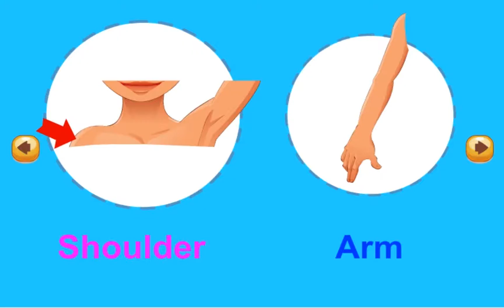Hello Felix | Vocabulary Unit 8 My body - Learning english for kids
Learning English online with vocabulary about body parts is interesting and helpful for kids aged 3-5. With lively pictures and diverse exercises, this unit must be tried.

You are watching video of Vocabulary Unit 8 My body on Hello Felix  - online English teaching channel for children on Youtube !!!